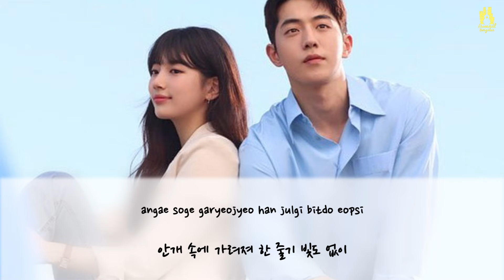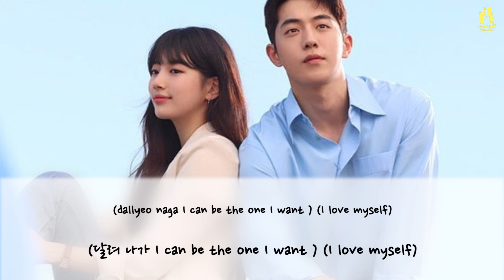Gaho(가호) - Running Start Up OST Part 5 [KARAOKE ACOUSTIC VERSION - FEMALE KEY] + Lyrics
Gaho(가호) - Running Start Up OST Part 5 [스타트업 OST Part.5] (karaoke acoustic version - female key)

- Ismail Bergitar -